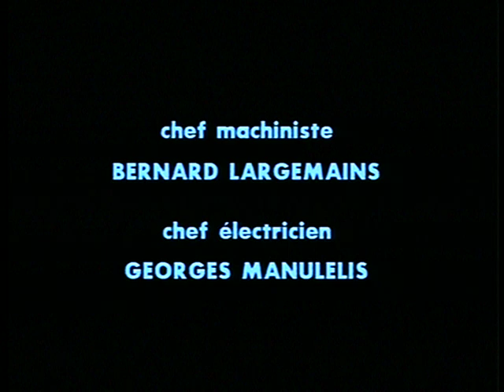Trois strophes sur le nom de Sacher - Akerman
Trois strophes sur le nom de Sacher
(Chantal Akerman, 1989)

Música de Henri Dutilleux
Sonia Wieder-Atherton, violonchelo.

DVD Naïve.